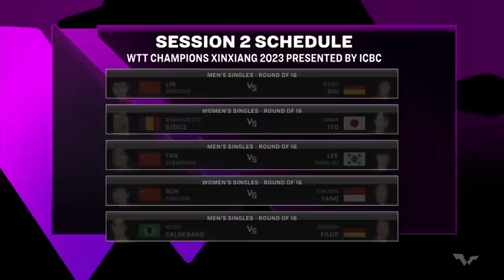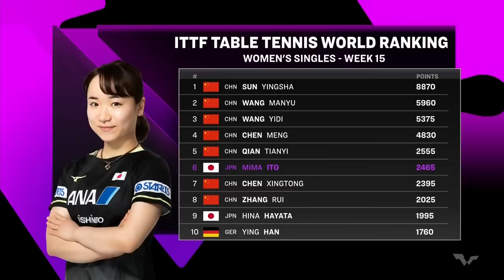LIVE! | WTT Champions Xinxiang 2023 | Day 4 | Session 2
Watch the live streaming of Day 4 of the WTT Champions Xinxiang 2023 presented by Industrial and Commercial Bank of China!